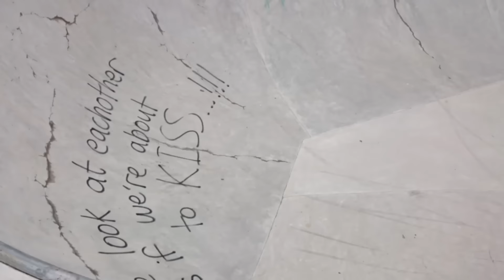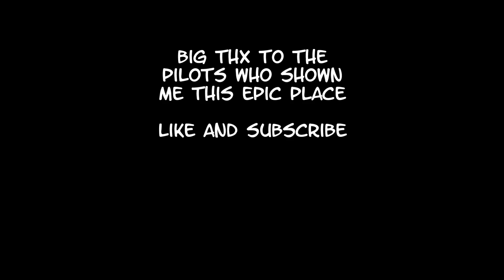FPV 117 - Fun at Skatepark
Greetings to the Pilots,
Carlsson Vom Dach and Pilot J.
That is an epic lokation
My new Settings:
ZMR180 Frame with 2 extra spacer
CC3D Atom with CF flash
20A DYS ESC
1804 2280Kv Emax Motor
4045 Propeller
Banggood Super Mini - 600TVL Wide Angle Camera
TBS Infinity 200MW
D4R2 RX
Fly with 4s Lipo 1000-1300mAh

4 more infos or interesting things visit us on Facebook
LowAltitude
or meet us here to fly together in germany (Y)
NordCup-AirRacer
and 4 the smal copter (Y)
FPV HomeRacer